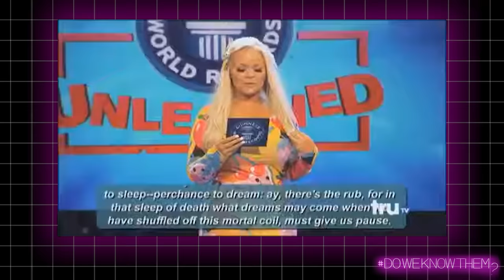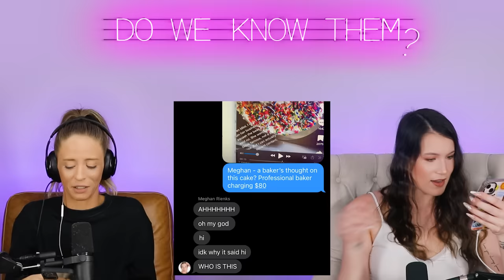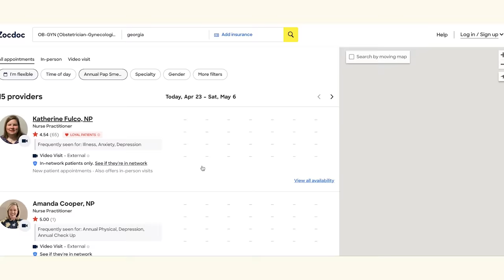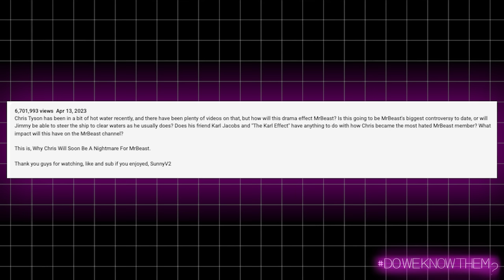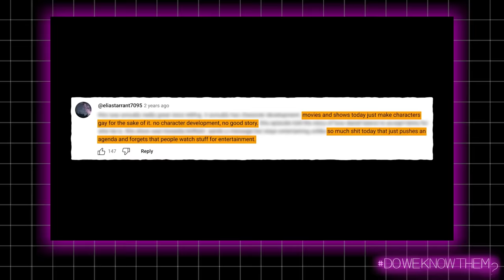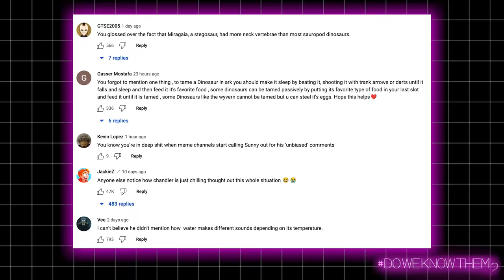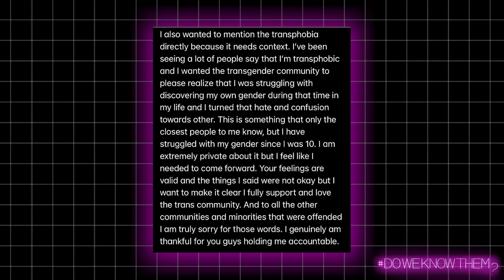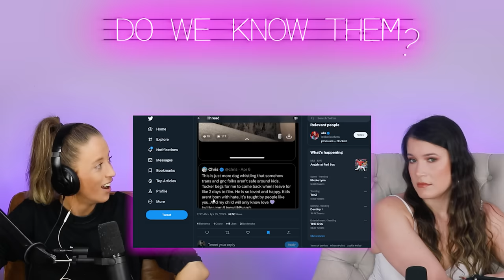Unhinged CAKE Drama Hits Tiktok + Why The Reaction to Mr. Beast & Chris Tyson IS SO BAD (Ep. 43)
and download the Zocdoc app for FREE. Then find and book a top rated doctor today!

In today's episode, first Jessi breaks down her fave - an obscure tiktok drama - to Lily. This one involves cake… and as you can imagine, is as unhinged as usual. Next things take a bit of a darker turn as we discuss the TERRIBLE video SunnyV2 put out about Mr. Beast and his friend Chris Tyson. There are few words.

00:00 Intro & Show Updates
08:00 Obscure Tiktok Drama About Cake
32:36 Sponsor
34:17 - Sunny V2's Video On Chris Tyson & Mr Beast
46:40 - General Reactions to Chris Tyson & Mr Beast
1:00:30 Outro